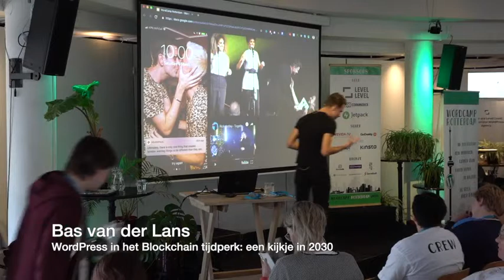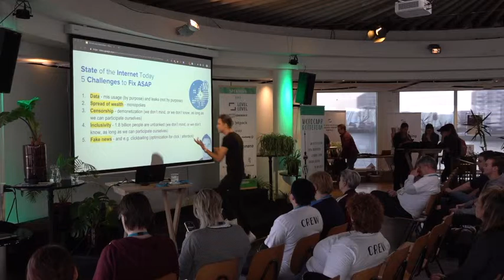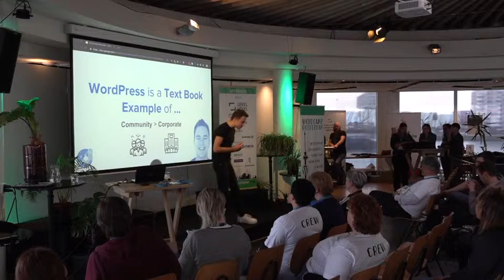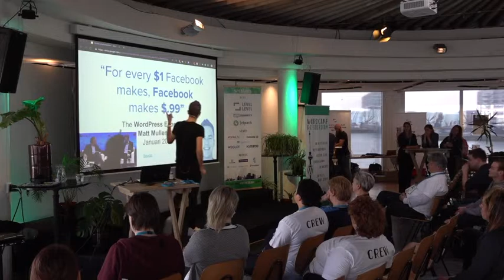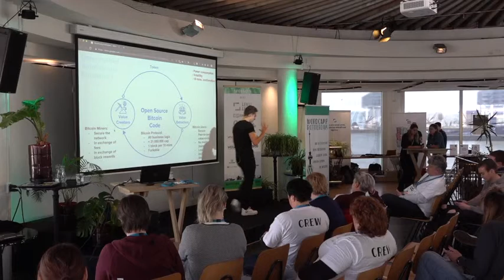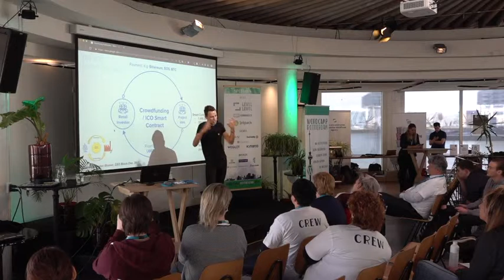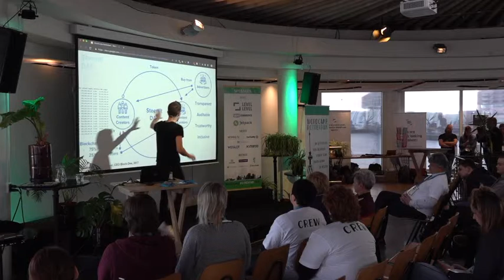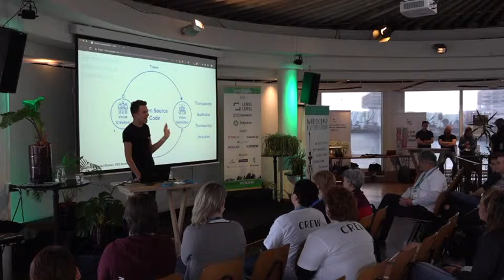Bas van der Lans: WordPress in het Blockchain tijdperk: een kijkje in 2030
Wat als we bedrijven en al het andere op planeet aarde kunnen runnen met de vriendelijkheid en de openheid van de WordPress community? WordPress heeft de CMS markt als veroverd. Waarom niet ook de rest van de wereld? In deze talk + Q&A neemt Bas je mee op een reis naar een 100% Open Source wereld!
Wat is de rol van WordPress in 2030? En als bedrijven fundamenteel veranderen, hoe ziet een WordPress agency er dan uit in 2030?